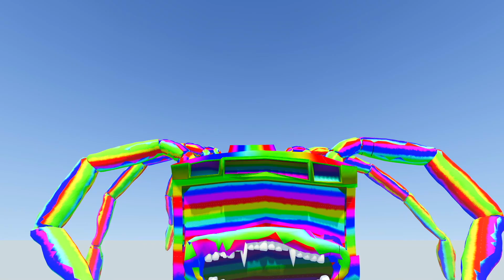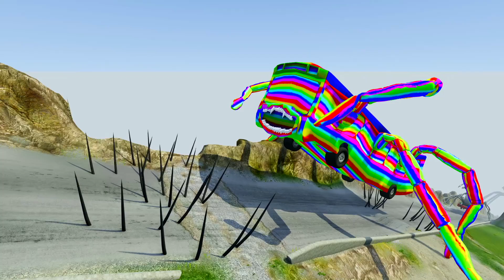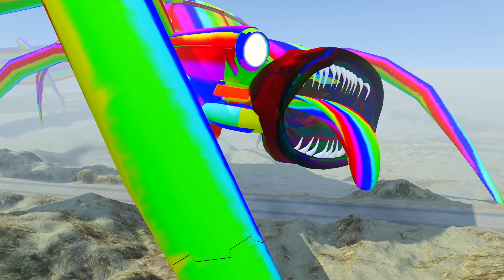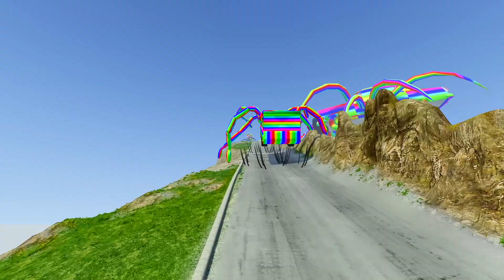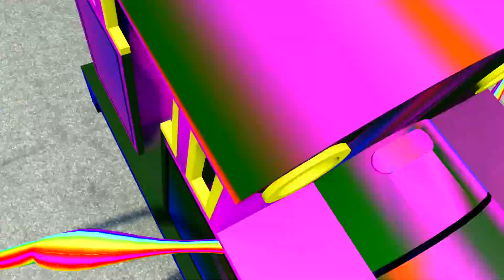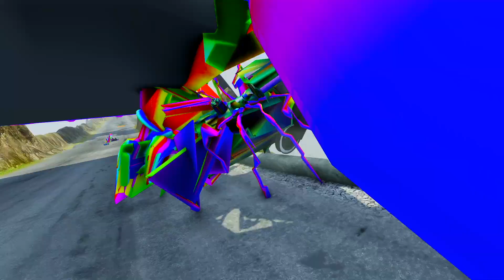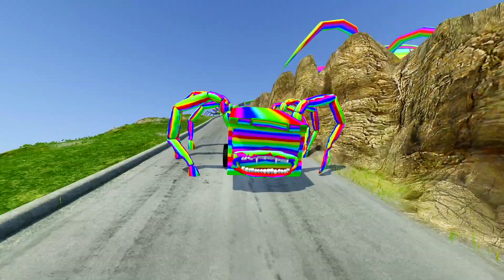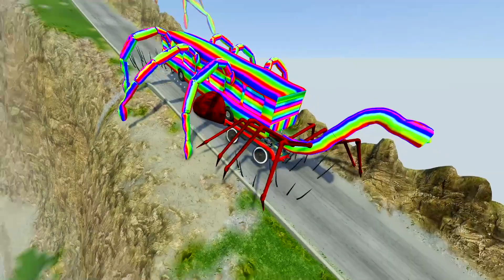ALL RAINBOW MONSTERS Big & Small vs Downhill Madness with BUS EATER & CAR EATER | BeamNG.Drive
In this video you will see ALL RAINBOW MONSTERS Big & Small vs Downhill Madness with BUS EATER & CAR EATER.
00:00 - Intro
00:15 - ALL MONSTERS Big & Small